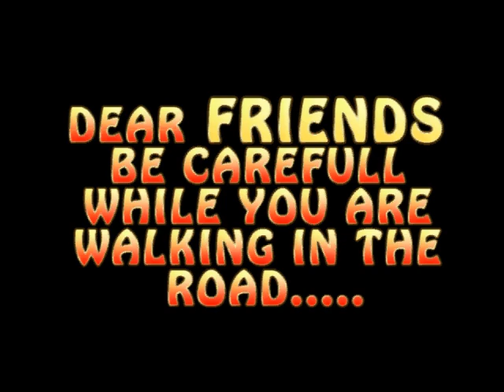Short Film Watch while you walk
Arena Kilpauk students short film